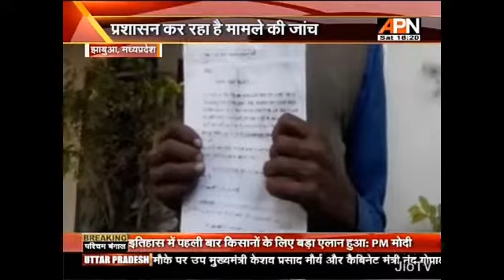झाबुआ के कल्याणपुरा सहकारी सस्था में 37 लाखों का फर्जीवाड़ा की खुली पोल कर्जमाफ देखिए "APN NEWS" पर